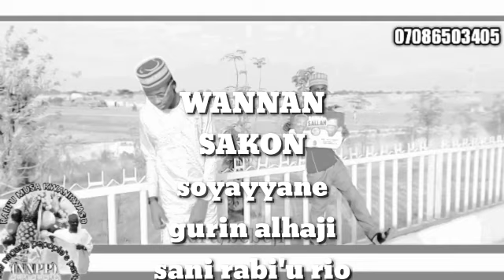SABON VIDEON SANI RIO ... KANFEN BY ABDULLAHI ALL KWANA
SANI RIO SABON COMEDY
ZABEN BANA SAIDAMU KALLI KACI DARIYA